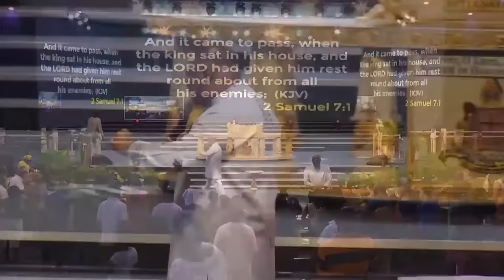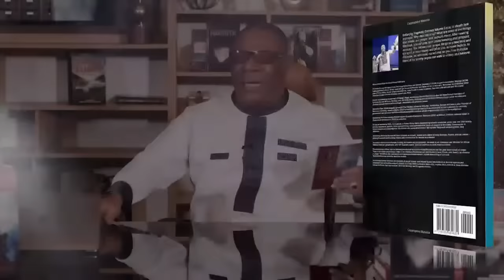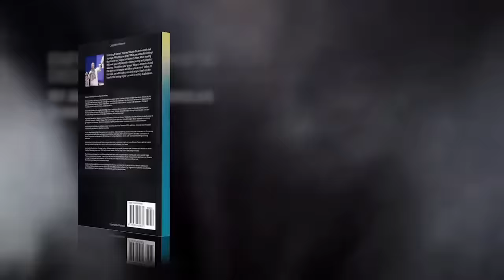Midnight Warfare Prayers: Destroying Vicious Cycles & Negative Patterns - Archbishop Duncan-Williams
In this powerful video, Archbishop Duncan-Williams leads a series of midnight warfare prayers aimed at breaking the chains of vicious cycles and negative patterns that hinder spiritual growth and personal progress. With profound insight and authority, the Archbishop guides you in invoking divine intervention to destroy the barriers that keep them from living out their God-given destiny. This prayer session is not just a call to spiritual arms but a transformative experience designed to empower you to reclaim control over your lives, renew your faith, and step into the light of God's promises. Join Archbishop Duncan-Williams in this deeply spiritual journey to dismantle the forces of darkness and welcome a new dawn of victory and freedom.
GIVING
Your generous support is appreciated:

For Ghana: To give via Vodafone Cash: 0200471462